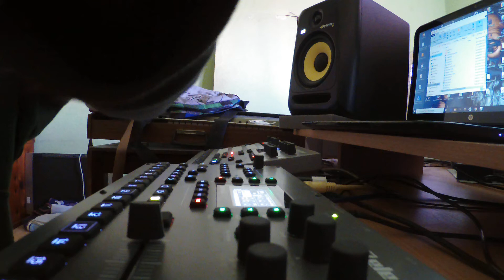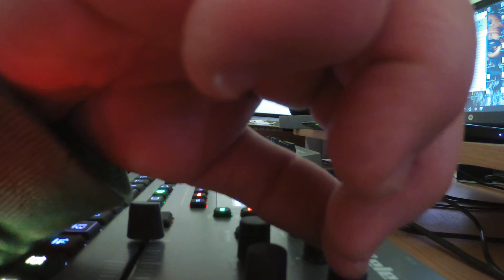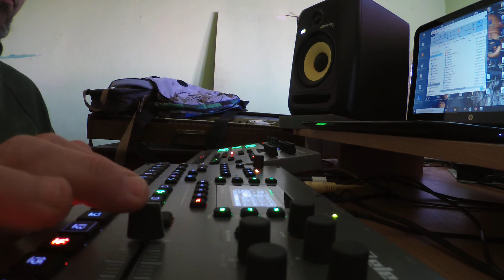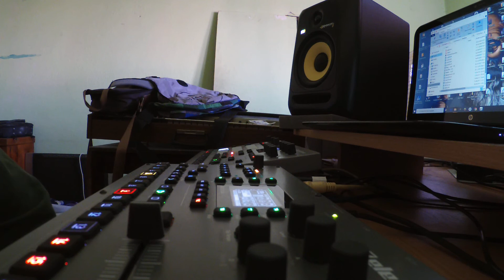Happy Isolation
The album "ELECTRONIC ESCAPISM - Extracts from the Audio Diaries" by Sum_1_L´s is aviable here:

Alibaba 🇨🇳
Amazon Music
AMI Entertainment
Anghami 🇱🇧
Boomplay 🇳🇬
iHeartRadio
Claro Música
KKBox 🇹🇼
Melon Plus 🇰🇷
Napster
NetEase 🇨🇳
Pandora Plus
Resso
Saavn 🇮🇳
Shazam
Sound Exchange
Tencent 🇨🇳
Tidal